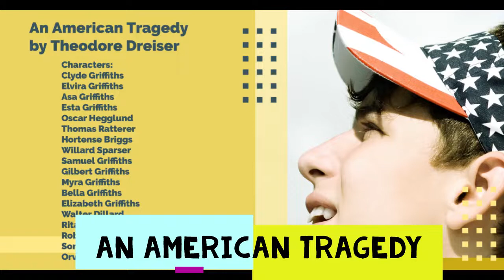An American Tragedy by Theodore Dreiser [Summary & Character Analysis]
An American Tragedy is a 1925 novel by American writer Theodore Dreiser. He began the manuscript in the summer of 1920, but a year later abandoned most of that text. It was based on the notorious murder of Grace Brown in 1906 and the trial of her lover. In 1923 Dreiser returned to the project, and with the help of his wife Helen and two editor-secretaries, Louise Campbell and Sally Kusell, he completed the massive novel in 1925.